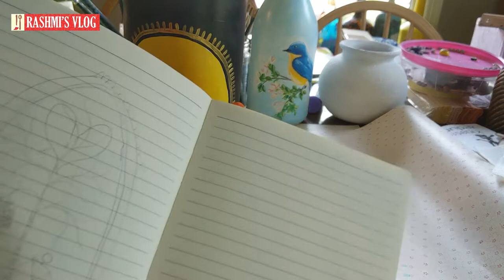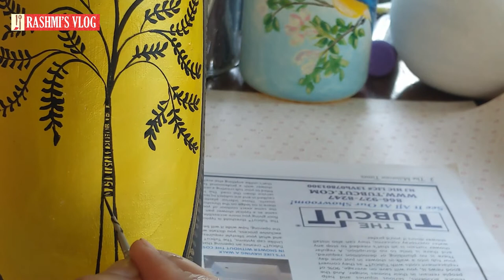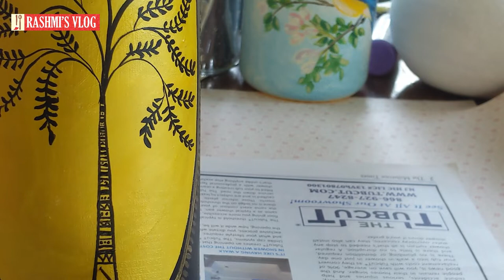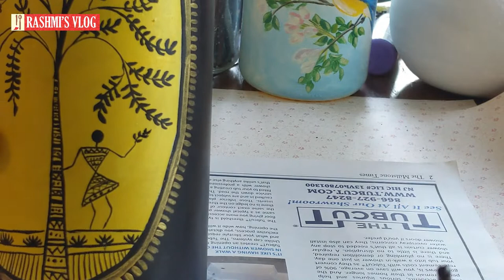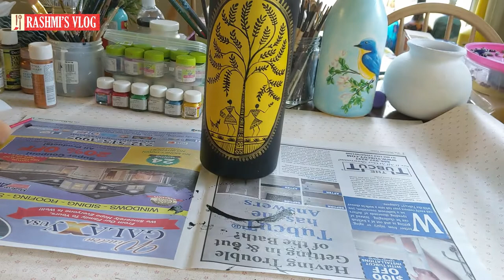Warli Art Tutorial / Bottle Painting (English Subtitles)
Its a great way to upcycle an used bottle. This bottle was lying down at my place for years. finally I could transform into a beautiful art piece. I bet you this is a kind of painting you will fall in love with.

If you like to connect with other creative minds you can always upload photos of your artwork @